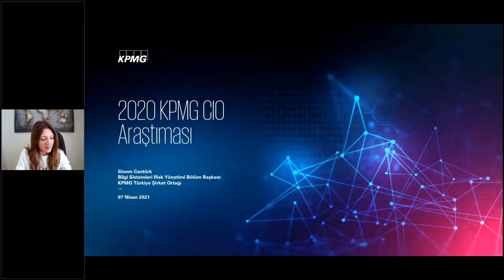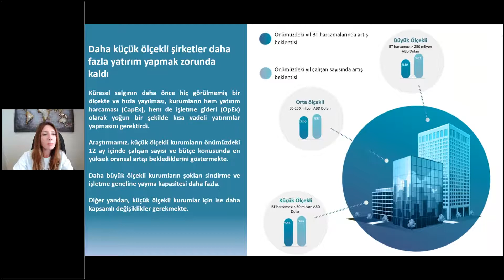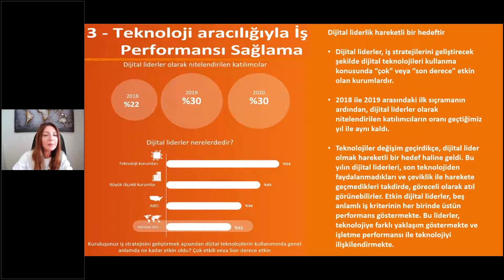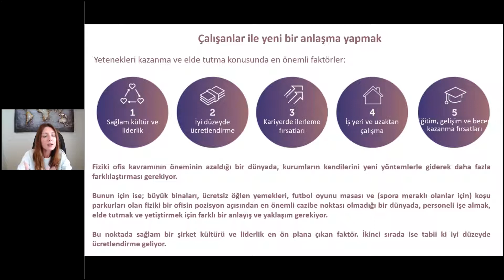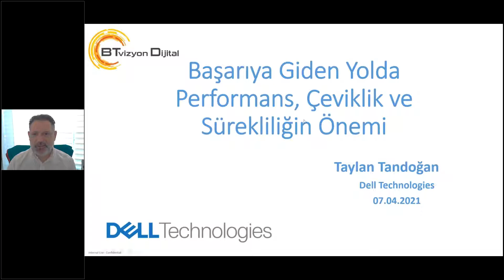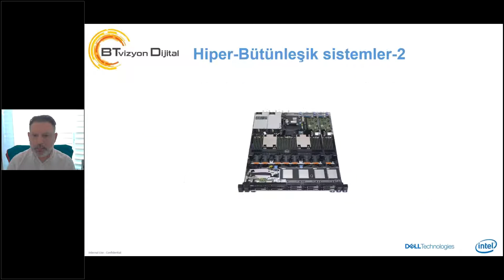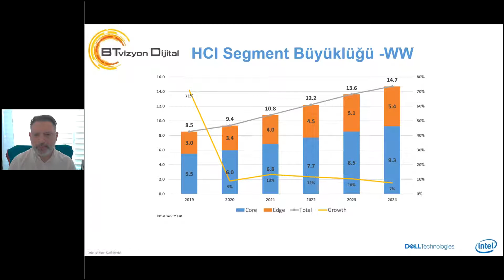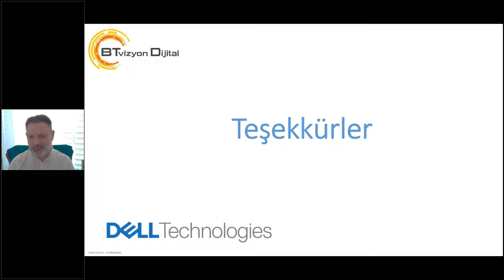BTvizyon Dijital: Kesintisiz ve Esnek Altyapı için Veri Merkezleri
Günümüz şirketleri, rekabette bir adım öne geçme ve verimliliğini artırma konusunda bilişim teknolojilerini tüm iş süreçlerine entegre etmiş durumda. Artık küçük bir kesinti durumu bile şirketlerin tüm iş süreçlerinde aksamalara neden oluyor. Dolayısıyla şirketler kesintisiz bir BT altyapı platformuna sahip olmak ve bu yatırımları yaparken de maliyetlerini göz önünde bulundurmak zorunda.

Kesintisiz ve esnek bir teknoloji altyapısını oluşturmak için çeşitli ürünler satın almak, bunları entegre etmek, güvenliğini sağlamak ve yönetmek artık şirketler için hem emek hem de para açısından önemli bir yük oluşturuyor. BT altyapısı da bir hizmet olarak veri merkezlerinden satın alma modeli artık günümüzün en önemli eğilimlerinden birini oluşturuyor. Veri merkezleri, dijital dönüşüm süreçlerinde önemli görevler üstleniyor.

Dijital tarafta bir dönüşüm yaşanabilmesi için dönüşümün altyapıdan başlaması gerekiyor. Veri merkezleri de bu altyapı tarafındaki en önemli servis sağlayıcıları niteliğinde. Tabii bugünlerde yaşadığımız virüs salgını dolayısıyla elemanları evden çalışan birçok şirket, veri merkezlerinden sunulan hizmetler sayesinde çalışmalarını kesintisiz olarak sürdürebiliyorlar. Dolayısıyla veri merkezleri verimlilik, hız, maliyet gibi avantajlarının yanı sıra olağanüstü durumlarda da kurum ve şirketlere önemli destekler sunuyorlar.

Bilişim Zirvesi tarafından gerçekleştirilen ‘'Kesintisiz ve Esnek Altyapı İçin Veri Merkezleri 2021’' etkinliğimiz 7 Nisan tarihinde Tema sponsorluğunda Delltechnologies Sponsorlukta ​​​ PremierDC Commvault GelHemen katkılarıyla gerçekleşti.

Kadir Has Universitesi, Rektör Danışmanı Doç Dr. Taner Arsan
Premier DC Veri Merkezi, Yönetim Kurulu Danışmanı Sadi Abalı
Saygı Hastanesi, Yönetim Kurulu Başkan Vekili Semih Emre Ayyıldız
KPMG Türkiye, Bilgi Sistemleri Risk Yönetimi Bölüm Başkanı Sinem Cantürk
Dell Technologies, Modern Veri Merkezi Sistemleri Sorumlusu Taylan Tandoğan